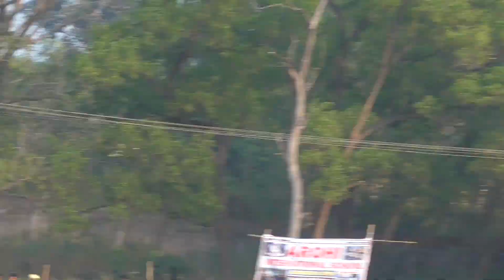2nd semifinal// sawna lakra namkom vs fc Gumla// sikidiri football tournament 2023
@sikidiri football tournament 2023
@sadbhavna champion football sikidiri 2023